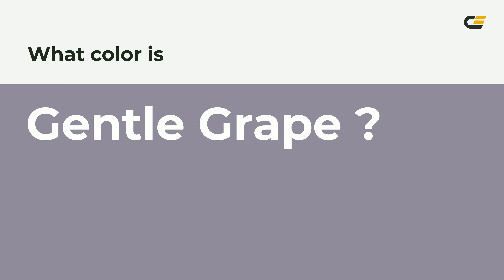Gentle Grape color 908a9b hex color - Blue color - Warm color 908a9b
What color is Gentle Grape ? 908a9b hex color - Blue color - Warm color 908a9b

Hex 908a9b Color Code is also known as Gentle Grape color.